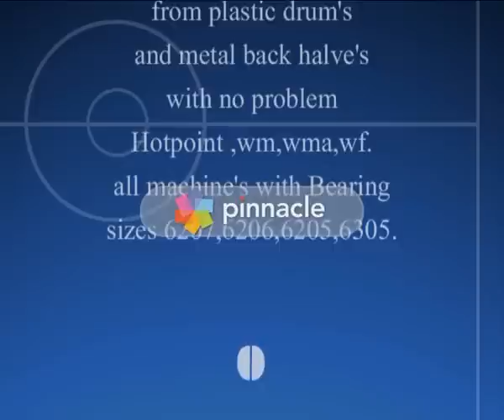part1 bearing shell removal tool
washing machine tub bearing shell removal tool.